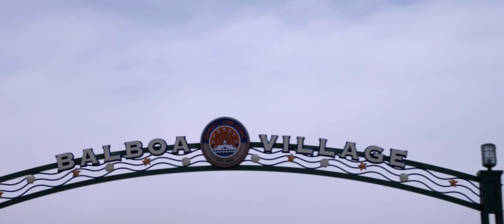LONG WAY HOME / Damien Maze / Mid-tempo country rock tune.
Words & music by Aaron Ownby, Damien Maze, Gerry Stober, and Mark Ian Blumenthal.
Mixed and Produced at the Brian Adams Studio in Vancouver.